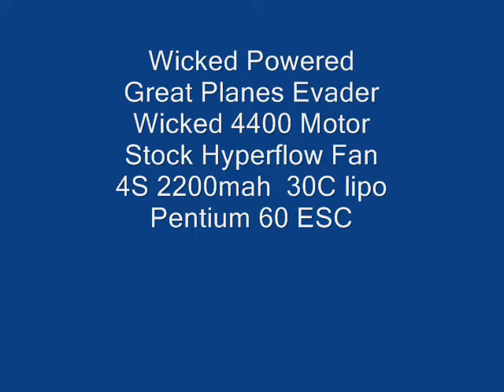Wicked Powered Evader Speed Passes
Great Planes Evader powered by a Wicked 4400 Plus EDF motor in the stock Hyperflow fan unit. Pentium 60 ESC and 4S 2200mah 30C lipo.